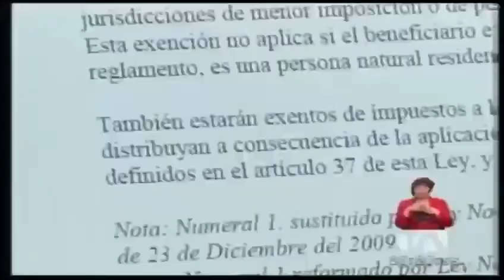Nebot contra dinero electrónico